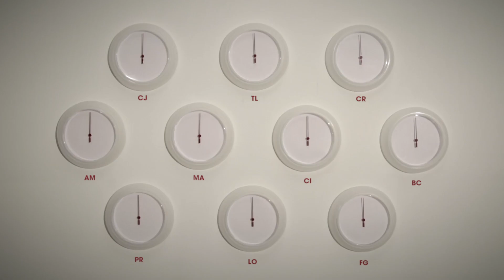Mark Appleyard | Run & Gun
Score this run now and see what it took for Mark Appleyard to get it in Behind The Run

Run & Gun 2015 Skaters: Chris Joslin, Tiago Lemos, Carlos Ribeiro, Alec Majerus, Mark Appleyard, Carlos Iqui, Brad Cromer, Paul Rodriguez, Luan Oliveira, and Felipe Gustavo

There will never be a perfect skateboard contest. The beauty about skateboarding is that there are so many different types of skateboarders in the world: Some who do hard tricks, some with great style, some with commitment, some with control, some who stay low to the ground, some who jump, and some who do it all and have it all. Then there are some who run and gun.

10 skaters each get the park to themselves for 24 hours to film their best 60-second run. They are totally unaware of what the others have done. Winner gets $25,000. You are the judge.